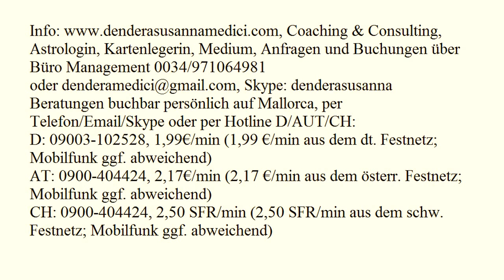Tageshoroskop: 21.07.2017 (Freitag)